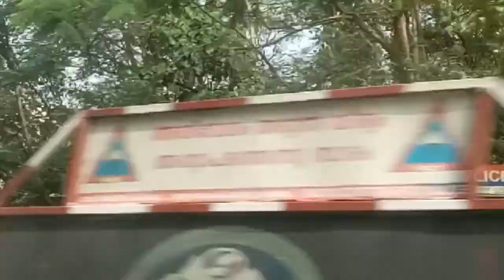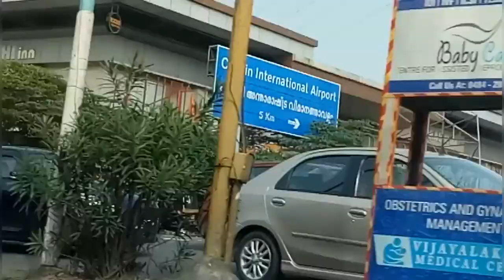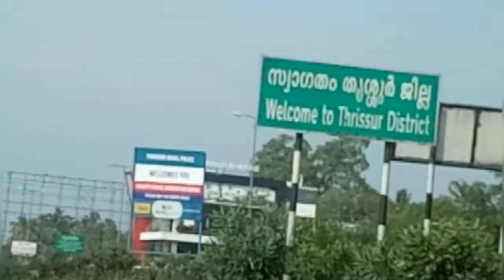Trip to Kozhikode | Travel Vlog #1 | Home🏡 to Hotel🏨 | Fun With Adah and Aaron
Today we are showing our trip to Kozhikode..  And also showing the Important places between our trip..  Home to Hotel.

YouTube by             UNIAO BRASILEIRA DE
                                 EDITORAS DE MUSICA -
                                 UBEM, LatinAutor,
                                 LatinAutorPerf, BMI -
                                 Broadcast Music Inc.,
                                 Featherstone Music
                                (publishing), Abramus
                                 Digital, ASCAP, EMI
                                 Music Publishing, SOLAR
                                 Music Rights
                                 Management, and 17